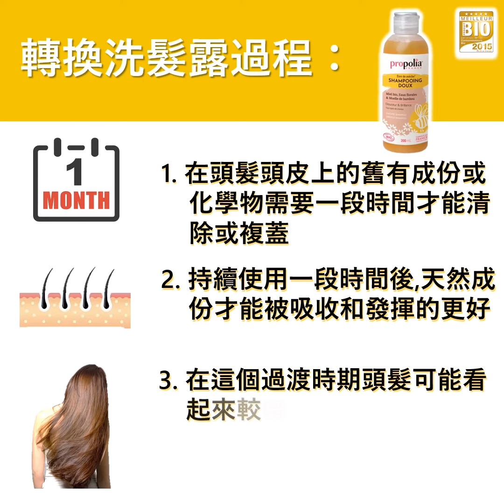🌿🐝有機99%天然蜂蜜竹骨髓洗髮露 /✅增髮量/紓脫髮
有機99%天然蜂蜜竹骨髓洗髮露
✅增髮量/紓脫髮
✅99%天然溫和/低澀眼
✅敏感頭皮、髮質和成長中兒童特別合用
✅榮獲法國最佳有機產品大獎
✅無矽、無防腐劑、不含化學增泡劑、人工色素和基因改造

這款洗髮水的溫和配方結合了蜂蜜🍯和竹骨髓🎋，呵護嬌嫩或受損的頭髮。滋潤頭髮並賦予柔軟和光澤。 內含獨特天然成份有助增加頭髮體積和亮度！它具有美妙的香氣，帶有淡淡的花香和柑橘味。 採用天然橄子中成份作發泡 – 不含化學增泡劑SLS 和 ALS-FREE - ，2015 年比賽投票當中榮獲法國最佳有機產品之一

🌿💯用料尚盛：
*🎋竹子提取物以其舒緩頭皮的特性而聞名，可改善頭皮的血液循環，強化毛囊並促進更濃密的鬃毛的生長。 這種植物提取物還具有抗氧化和抗刺激的特性，為更多的頭髮生長創造環境
*🍊西柚當中成份會讓你的頭髮有光澤並有助於去除可能弄亂髮絲上蛋白質層的堆積物。 由於它含有維生素 A 和 C，它有助於促進頭髮生長。 還可以提亮頭髮帶來自然的亮點
*🍯🌼蜂蜜及機花水能讓頭髮吸收滋潤保濕成份
*採用法國薰衣草花水及精油有淨化作用、助紓緩輕度頭屑問題、痕癢和去油、

• 主要用途：用於清潔頭髮及同時對頭皮髮質保健，ALS / SLS Free , 溫和配方針對敏感頭皮，對髮質較弱和受損頭髮提供保濕保護並賦予其柔軟和光澤，有助頭髮健康生長為頭髮提供豐盈和輕盈作用。2015年度法國最佳有機產品大獎
• 主要成份：天然蜂蜜、竹骨髓、薰衣草、橙花水等
• 推出年份：2013，99%天然，當中25%有機
• 包裝說明：200毫升/每瓶 $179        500毫升/每瓶 $469

使用說明：
塗於濕髮及頭皮上並利用指腹輕柔按摩頭皮，如讓天然成份有充份時間接觸頭皮效果更佳，按摩完後用常溫水沖洗便可。

注意事項：
不建議3歲以下小孩使用， 請保存在陰涼乾燥處及避免高溫。

進一步理解或選購產品可向有關專業髮型屋或銷售點查詢！在指定髮型屋惠顧理髮可同時免費試用。有限提供，送完即止。

🛒中環、銅鑼灣、北角、西營盤、西半山、尖沙咀、旺角、荃灣、青衣、將軍澳

從傳統洗髮水更換為有機洗髮水可能需要一段時間的調整，在頭髮和頭皮上的舊有成份需要時間清除和複蓋後，相關天然成份才能被完全吸收和發揮更好。天然產品以健康為定位，因此在使用方法和改善效果上因跟傳統產品可能會有差異。敬請注意！